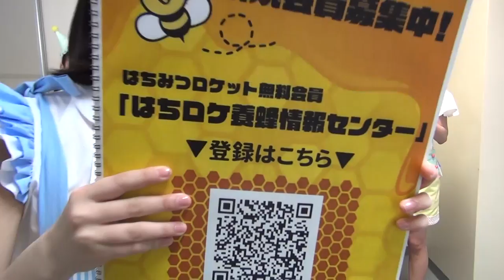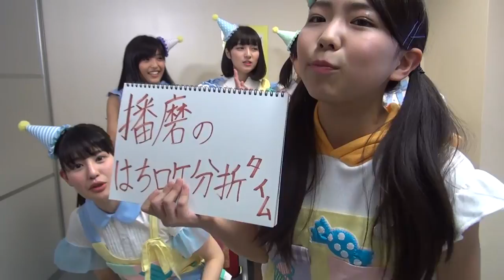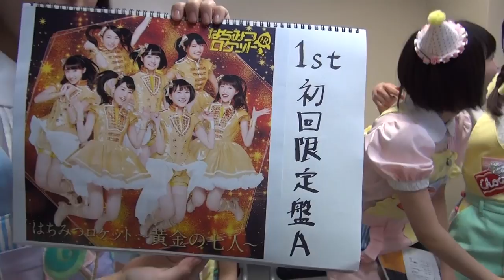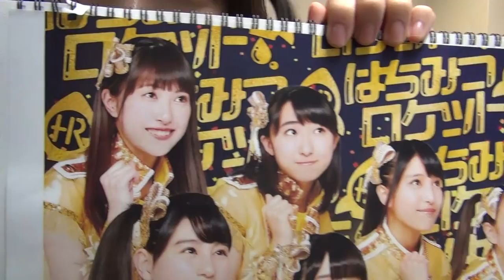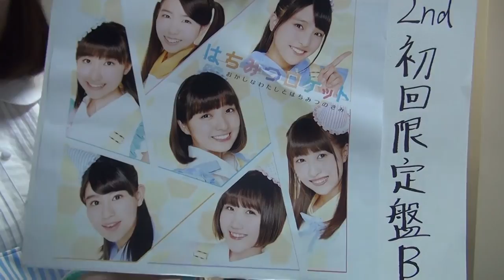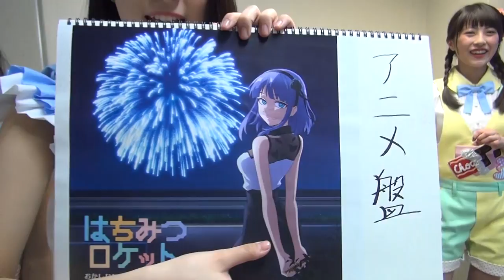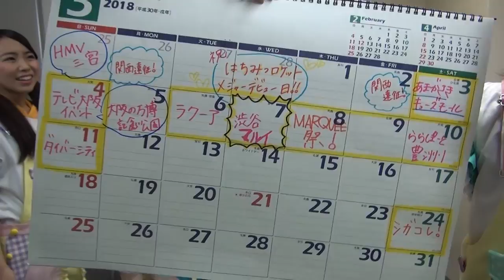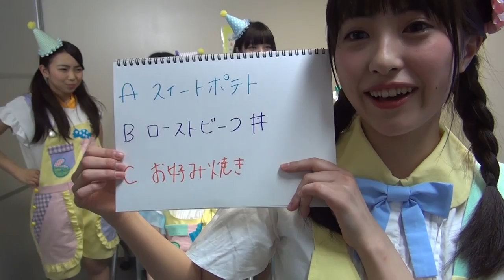はちみつロケットの8時まではちロケ丼 #2 (2018.02.14)